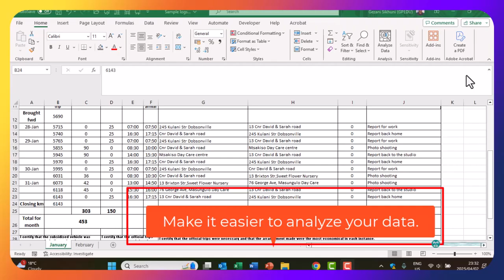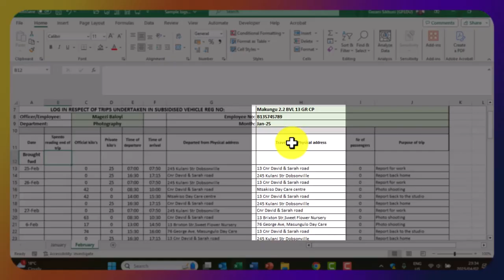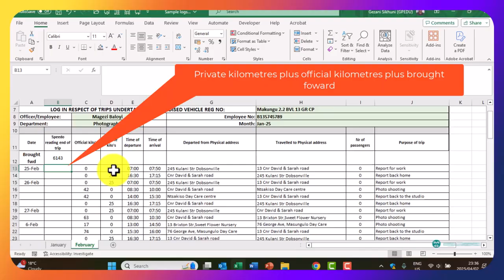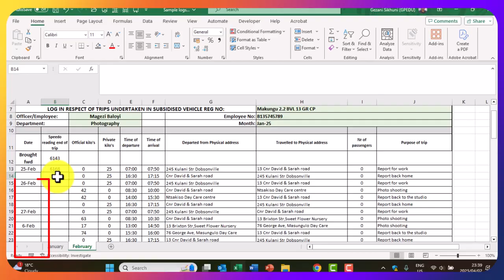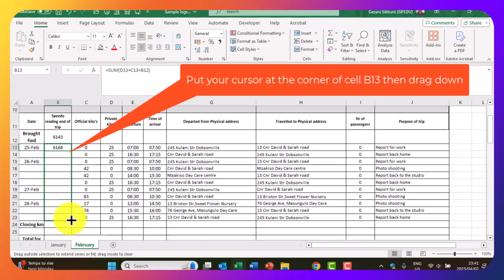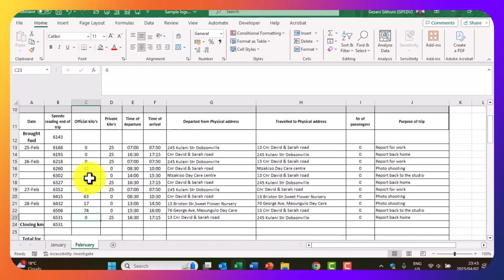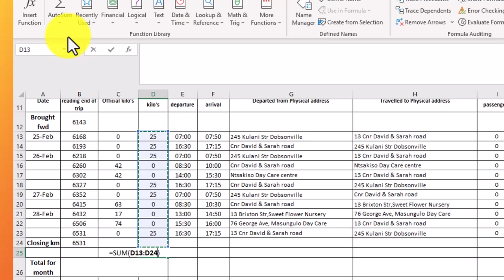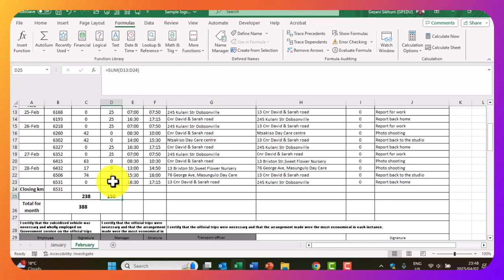COMPLETE Log Sheets in Microsoft Excel Made Easy!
Learn how to easily create and manage complete log sheets in Microsoft Excel! In this tutorial, we'll show you step-by-step instructions on how to set up and customize log sheets in Excel, making it easy to track and record data. Whether you're a student, teacher, or professional, this video will help you create organized and efficient log sheets that save you time and increase productivity. With our simple and easy-to-follow instructions, you'll be creating complete log sheets in no time!